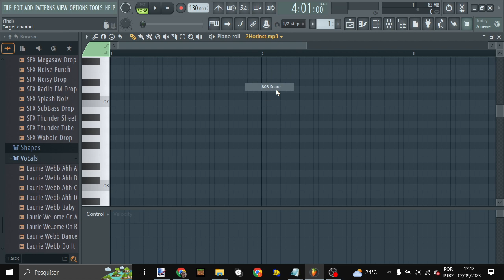2hot is fake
those snares are from fl studio

friday night funkin fnf darnell